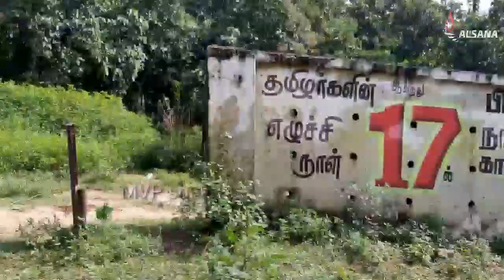Bajaj Auto ride | Honda shine ride | beautiful village river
மனித நேயம் வளர்ப்போம் விவசாயத்தை காப்போம் ஒன்றிணைவோம் நன்மை செய்வோம் இறைவன் கொடுத்த இயற்கை பொக்கிஷத்தை அழித்து மனிதன் நாகரீகம் என்ற பெயரில் முன்னேறுவது மனிதன் தன்னைத் தானே அழித்துக் கொள்கிறான் என்பதுதான் இதன் பொருள் மனித இனமே சிந்தித்து செயல்படு இல்லையேல் உன் அழிவை உன் கண்முன்னே நீயே பார்ப்பாய்! இந்த தளம் உலக மக்களின் எண்ணங்களின் குரல்...

Let's cultivate humanity, let's protect agriculture, let's unite and do good Destroying the natural treasures given by God and advancing in the name of human civilization means that man is destroying himself. This means that if the human race does not think and act, you will see your own destruction before your eyes! This site is the voice of the thoughts of the people of the world ...

Follow on